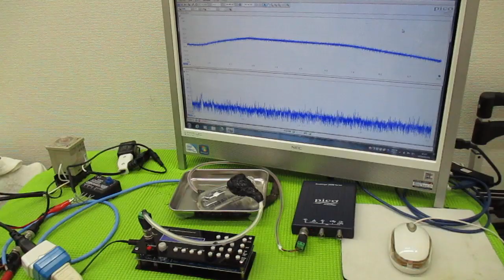メガヘルツの超音波発振制御プローブを利用した実験動画 ultrasonic-labo